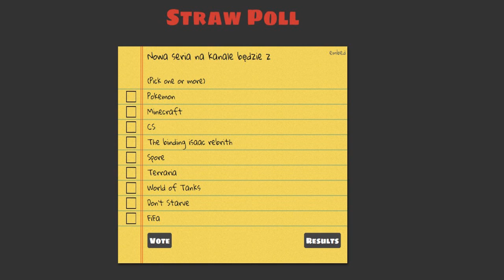Ankieta decydująca o nowej serii na kanale! Weź udział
Decyzja należy do ciebie